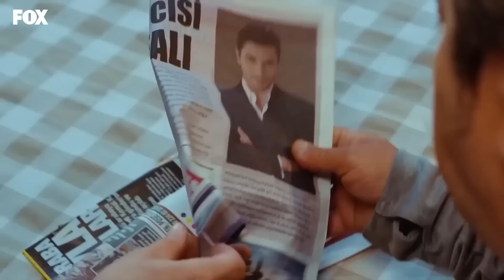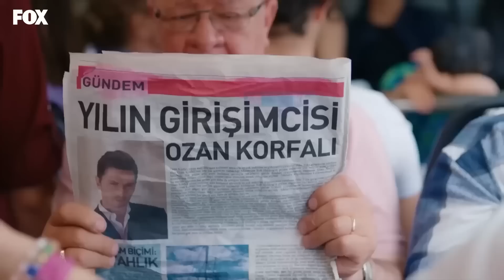الخبر الصادم لإسراء - عشق منطق انتقام الحلقة 1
الخبر الصادم لإسراء .أتمنى لو كنت عمياء !
عشق منطق انتقام الحلقة 👇1
(Arabic Dubbed)

طاقم التمثيل :
بورجو أوزبيرك
الهان شين
مليسا دونجيل
بوراك يوروك